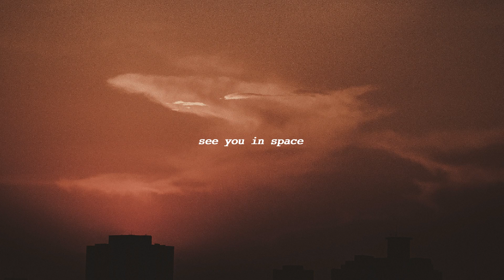Amen - Amber Run [slowed + reverb]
Lyrics:
And are those real angels in the magazines?
Oh, is there a heaven?
You'd know now you've been
Are those real stars that hang in the sky?
Or are they man-made, a trick of the light?
And is there a God up there?
So, where does He hide?
'Cause the devil is raging inside my mind
And is there a moment when it all makes sense?
When saying goodbye, doesn't feel like the end?
Amen
Amen
Amen, amen
Sometimes I can't help blaming You
For leaving me here, what am I supposed to do?
There's plenty of women, there's drink and there's drugs
But we both know that won't be enough
'Cause I see You in the daytime, and I hear You at night
There's a pale imitation burnt in my eyes
I don't wanna be here, I don't know what to do
Sometimes I'd rather be dead
At least then I'm with You
Amen, amen
Amen, amen, amen, amen, amen, amen, amen